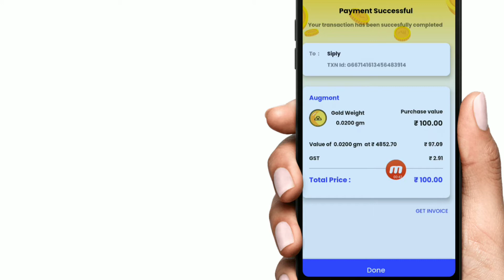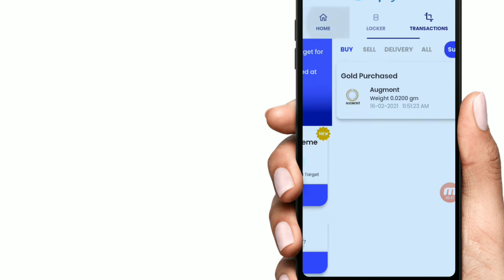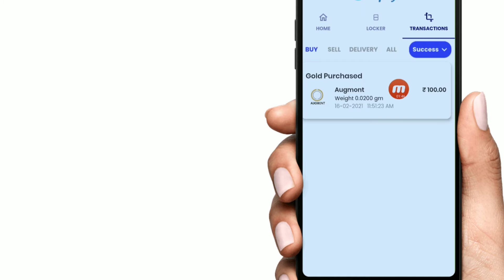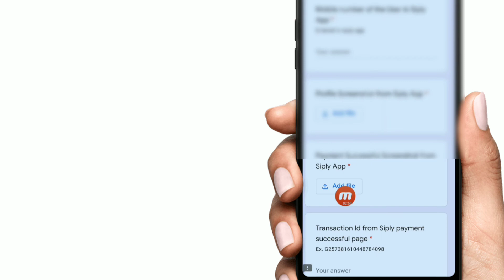Free Paytm Cash App | Buy Gold And Earn Rs 50 Cashback Offer | For All Users | Siply App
earn money
free Paytm cash
buy gold and cashback
biggest free paytm cash app
New paytm cash app
today free earning app
siply app payment problem
siply app cashback